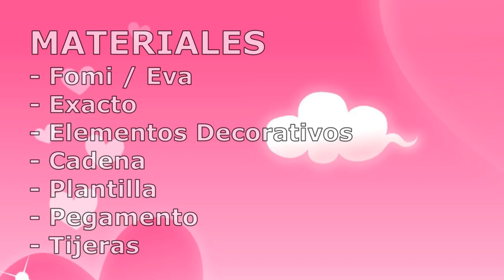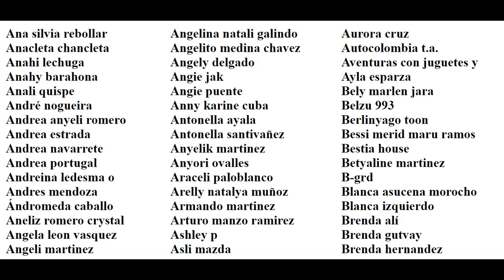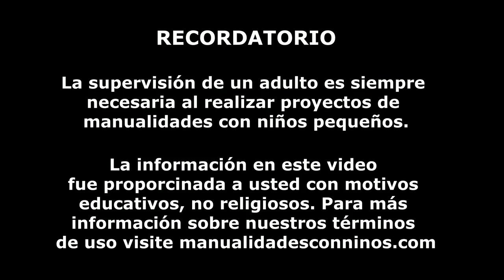10 Diferentes Modelos de Carteras y Bolsos en Miniatura sin Coser - 10 Manualidades para Muñecas #1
10 Diferentes Modelos de Carteras y Bolsos en Miniatura Sin Coser  - 10 Manualidades Fáciles para Muñecas

MATERIALES
- Fomi / Eva
- Exacto
- Elementos Decorativos
- Cadena
- Plantilla
- Pegamento
- Tijeras

VIDEO DE CARTERAS #2:
10 Diferentes Modelos de Carteras y Bolsos en Miniatura sin Coser  - 10 Manualidades para Muñecas #2

Cómo Hacer Un Kit de Mini Torta, Bizcocho, Pastel en Miniatura -10 manualidades fáciles para muñecas

DIY Escuela en Miniatura +10 Manualidades en miniatura para el colegio cada una en menos de 1 minuto